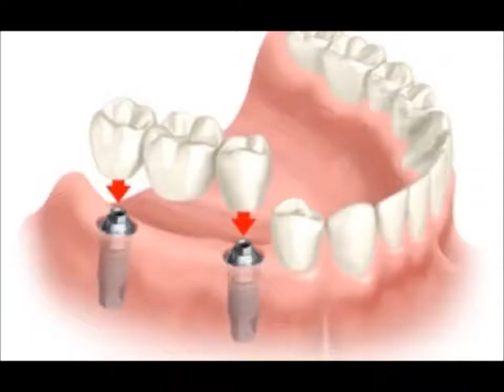Clinica Odonto Fácil - Rondonópolis MT